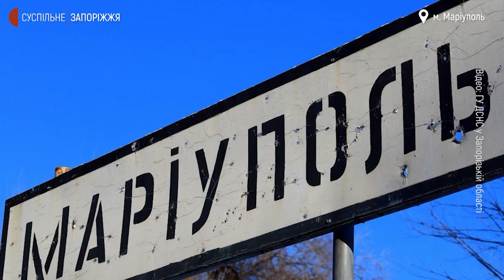Евакуйована з "Азовсталі" Надія розповіла про шлях до Запоріжжя | Новини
18 річну Надію на територію металургійного комбінату "Азовсталь" привіз переховуватись її хлопець. За словами дівчини, згодом він був поранений уламками снаряду та доправлений до маріупольського госпіталю. З того часу вони не бачились. Але дівчина не втрачала сподівань вибратись з укриття та дістатись підконтрольної Україні території. Свою історію розповіла Суспільному.